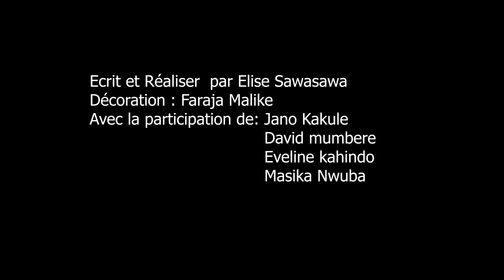Recréer mon environnement (Remaking My Environment) - Mobile Film Festival AFRICA 2023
Synopsis langue originale : Face à la puissance de la nature, il faut parfois tout recommencer
Synopsis langue anglaise : Facing the power of nature, sometimes you need to do it again

Directed by: Sawasawa Elise

Country: Democratic Republic of the Congo
FR

 🎬 Dès le 3 mai 2023, plongez-vous dans la sélection du Mobile Film Festival Africa en ligne et découvrez des talents incroyables au travers de leurs films de 1 minute époustouflants.

 🏆 Faîtes votre propre Palmarès que vous pourrez comparer avec celui du jury, présidé par Gad Elmaleh, qui sera annoncé le 8 juin
 🌍 Because one minute can change the World, Mobile Film Festival Africa

🎬 Starting from May 3rd, 2023, dive into the selection of the Mobile Film Festival Africa online and discover incredible talents through their mind-blowing 1-minute films.
🏆Create your own ranking that you can compare with the jury's, chaired by Gad Elmaleh, which will be announced on June 8th.

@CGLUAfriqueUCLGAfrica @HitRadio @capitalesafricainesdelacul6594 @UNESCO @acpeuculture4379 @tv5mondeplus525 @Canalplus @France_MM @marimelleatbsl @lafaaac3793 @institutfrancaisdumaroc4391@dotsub